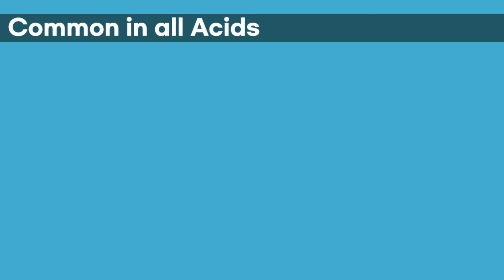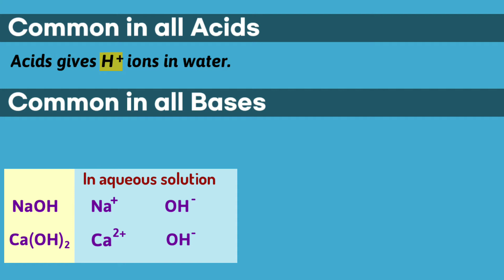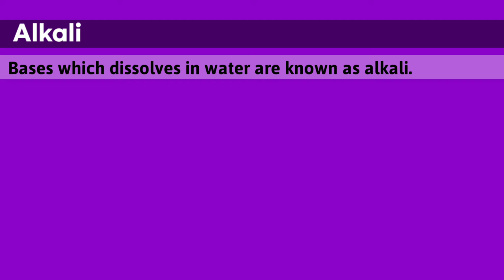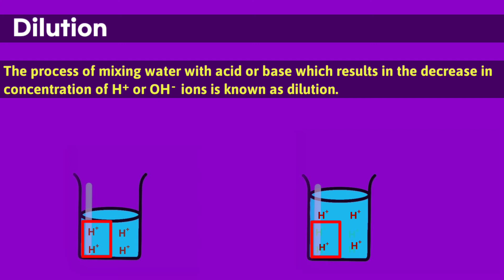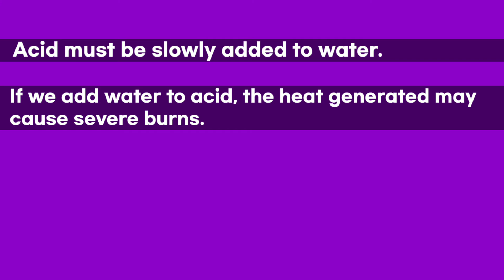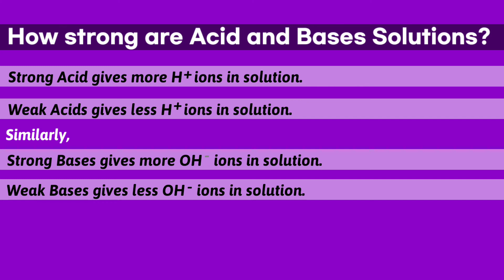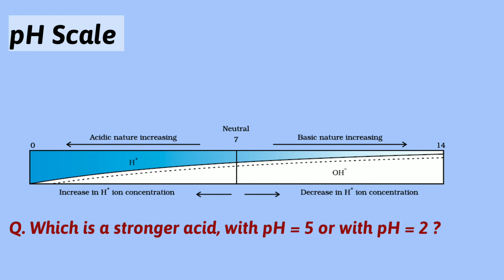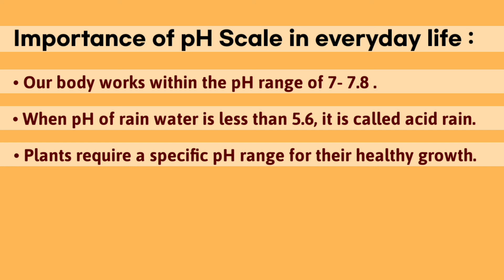02 ACIDS, BASES AND SALTS | DILUTION AND pH SCALE | CLASS 10 | INOS STUDY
This video is the 2nd part of acids bases and salts,  in which dilution and pH is discussed.

Timestamps :
00:00Intro
00:19 Common in all acids
01:39 Common in all bases
02:06 Conduction of electricity
03:03 Alkali
03:18 Dilution
05:15 How strong a acid or base solution is?
06:08 pH scale
08:46 Importance of pH in everyday life
10:10 Bye bye

If you are still reading than you are a ghost👻👻👻